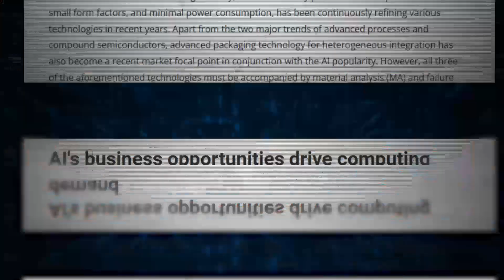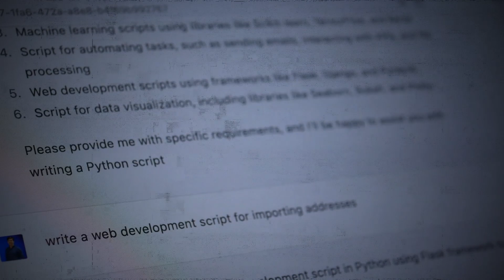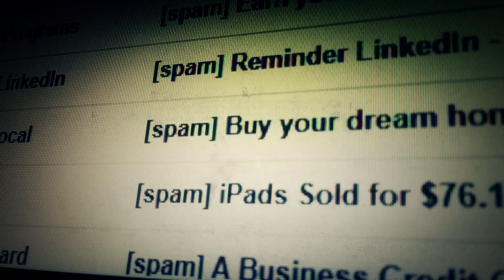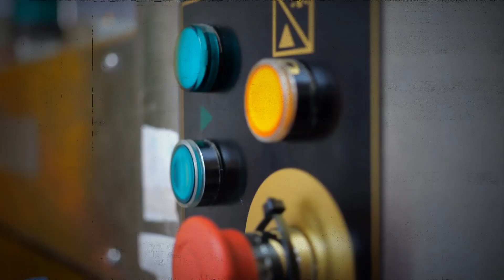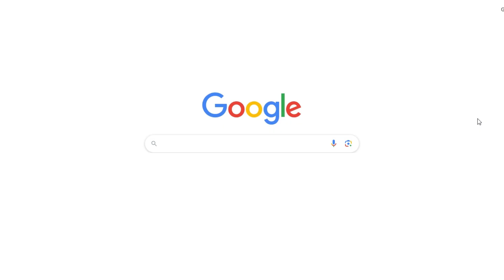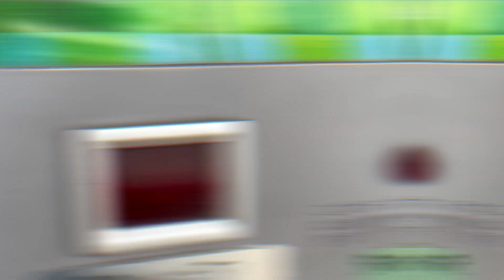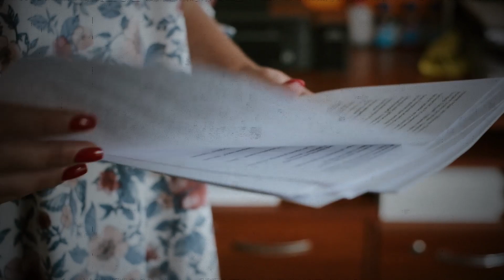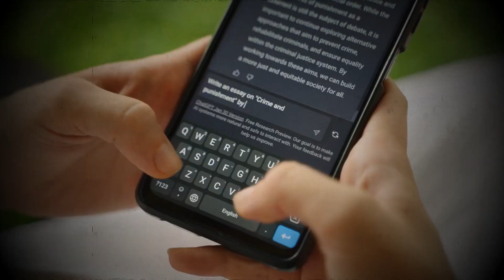🤖 AI and JOBS: Will AI Destroy Employment or Transform Business?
In today's digital age, everyone's buzzing about the power of AI, especially in business. From IBM's CEO discussing how AI might replace numerous job roles to my personal experiences with AI in our portfolio companies, I dive deep into the impact of this technology.

Are we heading toward a world of automation, or is there still room for the human touch? Join me as I share my thoughts, experiences, and insights on AI's role in reshaping our businesses and job market.

AI isn't just a trend; it's a revolution. From its parallels with robotics and offshoring to its potential in marketing, advertising, and customer service, I discuss the nuances of AI applications. Learn about the benefits, the risks, and what this could mean for the future of employment.

Whether you're an entrepreneur, a business owner, or simply curious about AI's role in the job market, this video is for you!

🔎🔎 More about Nick McLean from Four Pillars:
Background: Operations management with an emphasis on Lean manufacturing; strategy development and execution; and mergers and acquisitions (M&A).

Which of the Four Pillars does Nick identify most closely with? ''Servant leadership. I consider one of the primary roles of a manager/leader to be to help those around you be more successful and to develop as individuals. When I think of myself as a leader, I am more interested in granting and sharing authority than hoarding it.''

🏛️ More About FOUR PILLARS:
Four Pillars is a company built on a strong foundation of shared values and a commitment to long-term ownership of small businesses. Their approach is centered on purchasing and operating these businesses while providing support and collaboration without becoming a burden. They work closely with company management, aiming for shared success and sustainable growth.

Guided by their core values, Four Pillars views success as a journey filled with challenges and opportunities. Their values serve as a compass to navigate difficult decisions, whether they pertain to ethics, strategy, operations, or new challenges. They are relentless advocates for the common good, ensuring that every decision is made in the best interests of their portfolio companies and investment partners.

Four Pillars stands out with their creative positioning approach, employing informed and agile strategic planning to leverage the unique strengths and advantages of each company they invest in. They capitalize on key differentiators and foster an entrepreneurial spirit within their team and the companies they serve.

As entrepreneurs themselves, Four Pillars connects deeply with the businesses they work with, offering a balanced perspective and the tenacity needed for success. They are known for their integrity, hard work, and relentless drive to identify opportunities and drive growth. This makes them an ideal investment partner for businesses seeking to excel.

The company's ability and agility are evident in their swift and purposeful actions. They streamline the transactional process while maintaining operational precision, drawing on their experience in both healthy and distressed markets. Their track record speaks to their confidence and precision in executing various deal types, establishing them as leading investors for companies seeking to capitalize on their momentum.

Four Pillars' values, or pillars, guide their personal and professional decisions. The first pillar emphasizes the importance of strong relationships as the cornerstone of success, built on trust and a commitment to doing what is promised. They challenge the status quo with a critical and objective approach, identifying areas for improvement while recognizing and preserving what works well. Servant leadership is central to their philosophy, with a focus on teamwork, collaboration, and shared decision-making. Lastly, persistence defines their character, driving them to overcome obstacles, close deals, and manage businesses for long-term success.

In summary, Four Pillars is a values-driven company that combines strategic expertise, an entrepreneurial mindset, and unwavering commitment to their partners' success. They provide a compelling mix of service quality, integrity, and an agile approach that sets them apart in the investment industry.